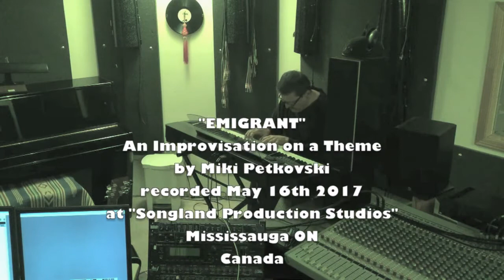"Emigrant" An improvisation on a Theme by Miki Petkovski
Recorded at "Songland Productions Studios"
May 16th.2017 Mississauga ON Canada